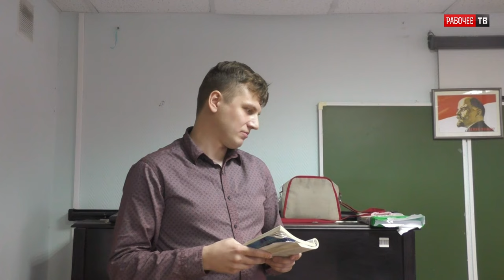Представление прогрессивных проектов колдоговоров и их основных положений. В.В.Кальвит. 05.11.2022.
Представление делегатами РКР прогрессивных проектов коллективных договоров и их основных положений. 2-й вопрос повестки семинара Российского комитета рабочих. Нижний Новгород. 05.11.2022.
00:00:14 - докладчик по 2-у вопросу Валентин Владимирович Кальвит, АО «Саровская генерирующая компания», электромонтер, г. Саров.
00:28:14 - Ксения Фёдоровна Старцева, ассистент, геологический факультет МГУ, г. Москва.
00:29:57 - Алексей Михайлович Чопа, ЭПК УрФУ, оператор станков с ПУ 3 разр., г. Екатеринбург.
00:44:52 - Андрей Анатольевич Федин, ООО НПП «Мера», оператор станков с ЧПУ, Московская область, г. Королёв.
00:55:30 - Андрей Николаевич Кынтэрец, Ижевский хлебозавод №3, оператор линии, г. Ижевск.
01:18:10 - Дмитрий Юрьевич Шилов, АО «ГОЗ Обуховский завод», монтажник РЭЛиП, г. Ленинград.
01:35:40 - Илья Андреевич Пастухов, ООО «Альтаир», оператор пульта управления, г. Ижевск.
01:43:34 - К. Ф. Старцева.
01:48:26 - Вячеслав Михайлович Лазарев, ГУП «Инпредсервис», электромонтер, Ленинград.
01:59:17 - Василий Феликсович Соловьев, ОАО «Красный октябрь», сварщик, г. Ленинград.
02:01:14 - Марк Васильевич Беркутов, электромонтажник, Чудовская СЦБ (ШЧ-5), г. Ленинград.
02:04:46 - Александр Владимирович Золотов, доктор экономических наук, профессор, действительный член Петровской академии наук и искусств, вице-президент Фонда рабочей академии, консультант Российского комитета рабочих, г. Нижний Новгород.
02:14:20 - М. В. Беркутов.
02:16:32 - проект постановления по 2-у вопросу повестки. В. В. Кальвит.